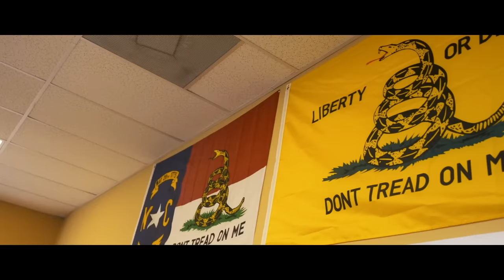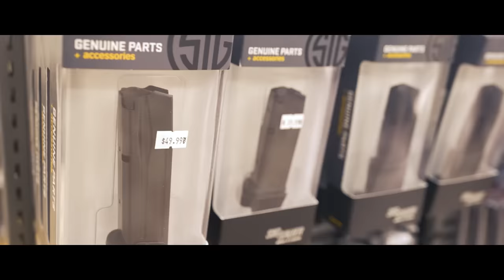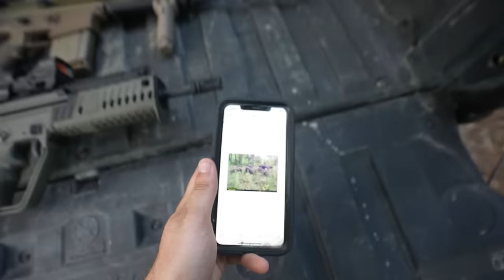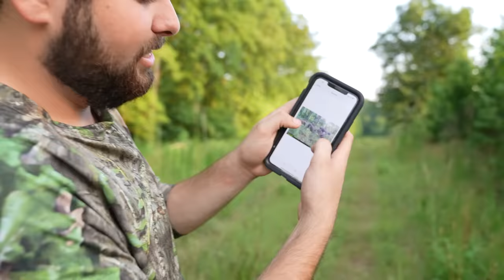PAWN SHOP HOG HUNT CHALLENGE!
Today WE WENT PAWN SHOPPING! You NEVER know what you'll find! Big thank you to all the pawn shops they let us film!